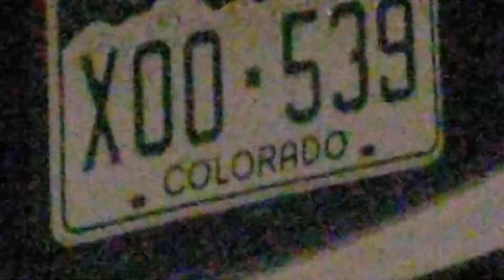It's not 4th of July part 1